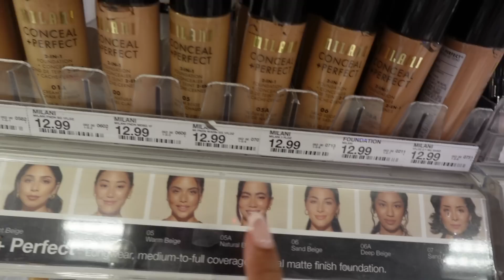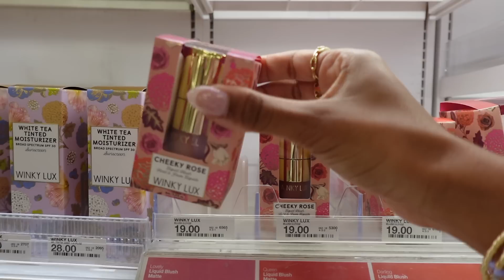VLOG: answering your wdw questions, target shopping + mini disney haul